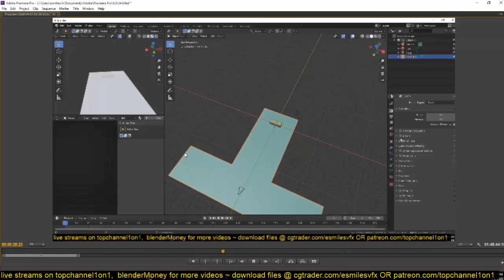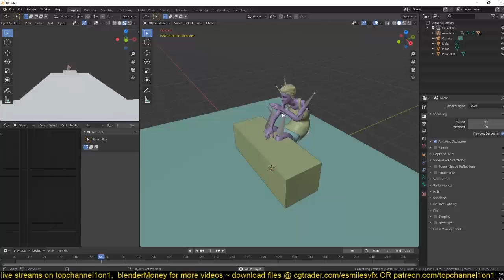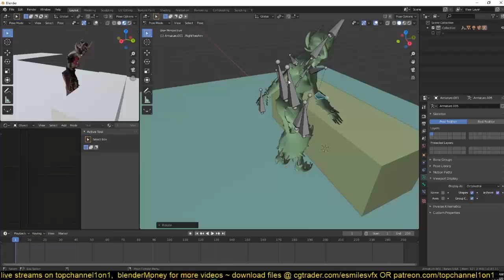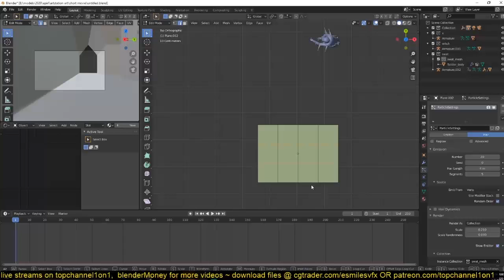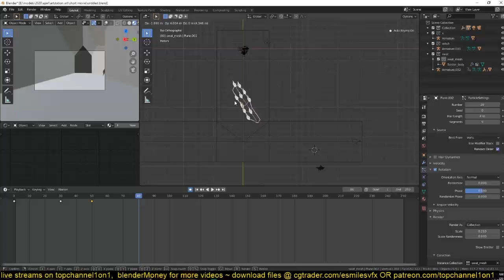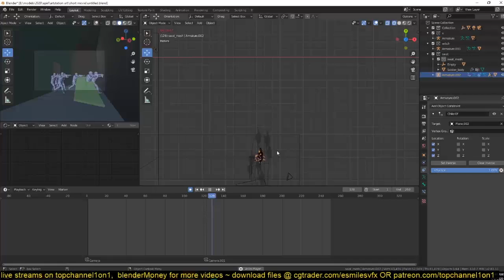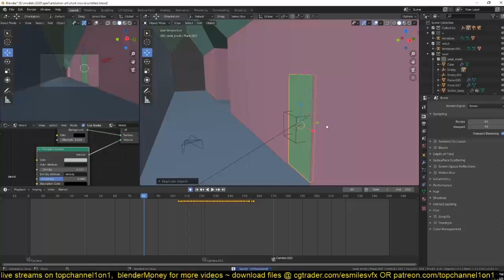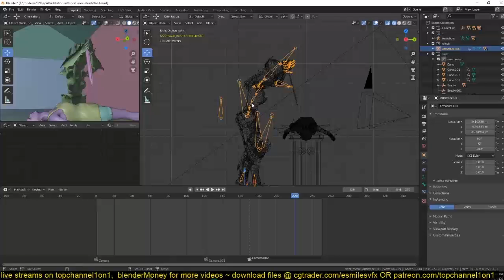how to make a short movie in blender in minutes